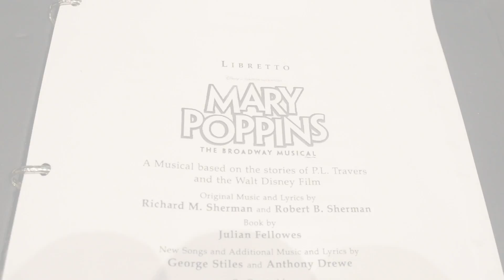A Look Behind the Magic of MMT's Mary Poppins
Take a look inside rehearsals for MMT's production of Mary Poppins, on stage July 9 - 12, 2015!

Performances:
July 9 - 11 at 7:30 PM
July 12 at 3:30 PM

Audio Credit: "Step in Time" from Mary Poppins